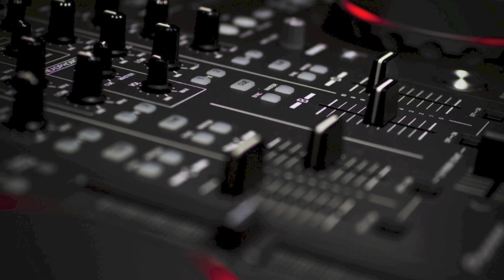Party Mix #2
Quick mix iv put together. Sorry if it is not amazing i was trying some new ideas mixed together. hope you enjoy it :)

This was created with the use of VirtualDJ LE along with the use of the DDJ Ergo Controller . The purchasing of all audio in this was all through itunes and if anyone is wondering what a certain song is just message me.